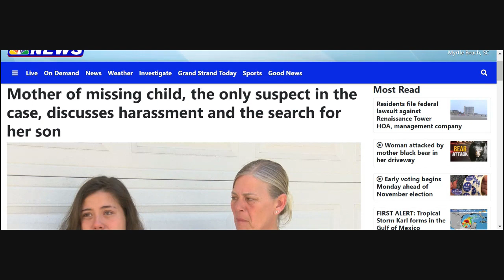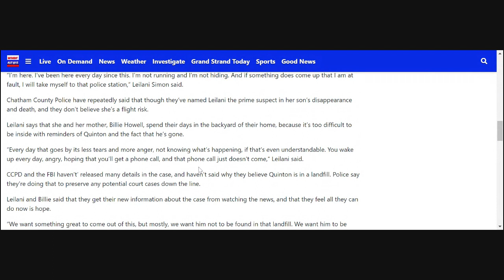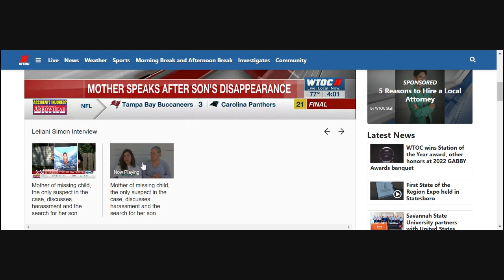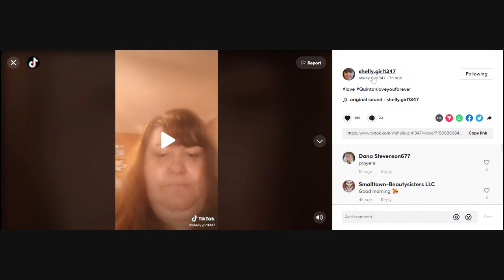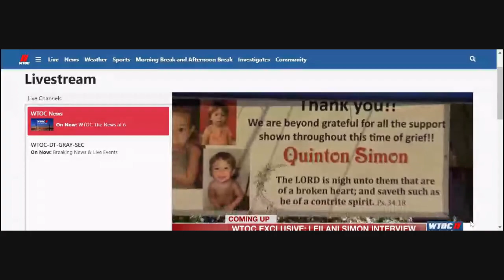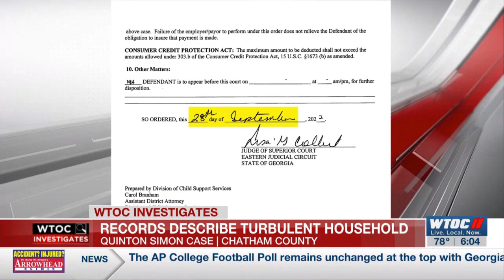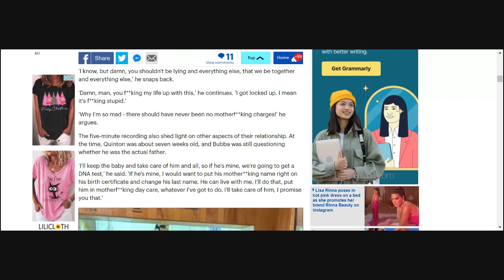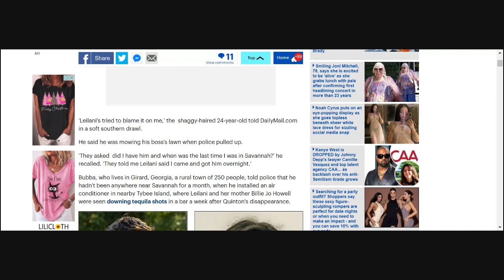Quinton Simon - BOTH Leilani and Quintons Dad Speak Out - Paternity Tested By The FBI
I read Leilani's Interview before playing all 3 segments of the interview. The Babysitters latest TikTok video. Also Quinton's biological father Henry 'Bubba' Moss speaks out on his interview with the FBI, taking a paternity test to determine if he is in fact Quinton dad. He speaks out on Leilani breaking in and stealing from an ex neighbor. He talks how Leilani blamed him for taking Quinton but her blaming him for things is nothing new.